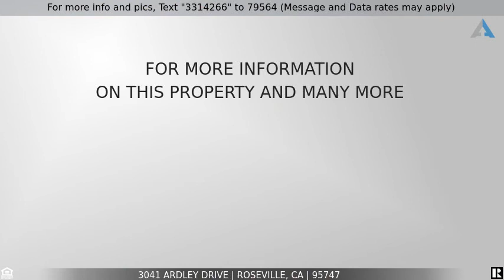Priced at $535,000 - 3041 Ardley Drive, Roseville, CA 95747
Home for Sale in Roseville

Incredible opportunity in Westpark! This well cared for home has so much to offer. *OWNED Solar will save in utility costs *Kitchen opens to the family room & offers granite counters, stainless steel appliances, huge pantry & tons of storage *Spa like primary suite has a walk in closet, dual sinks and large soaking tub *Award winning schools *Easy access to nature filled parks and trails *Don't miss seeing this great house!